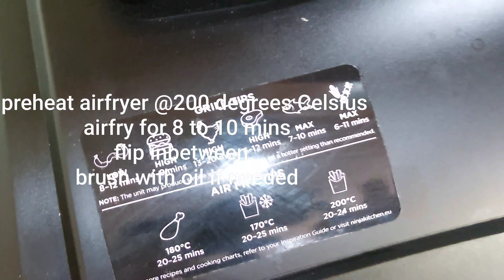Mumbai Street Style Masala Pav Recipe/Air Fryer Aloo Patty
This Mumbai Street style masala pav is easy to make & tastes delicious. The buns or pav fried in delicious masala & stuffed with air fried aloo patty , salad & cheese.

Ingredients
aloo tikki
4 to 5 medium steamed and mashed potatoes
1 red chilly 1 green chilly and 1 inch ginger chopped
1 tsp garlic chutney
salt to taste
1 tbsp chaat masala
1/2 tsp turmeric powder

Masala Pav
buns
2 tbsp butter
coriander and mint leaves
chaat masala

Assembling
aloo tikki
tomato slices
chaat masala
onion cut in rings
sev
grated cheese